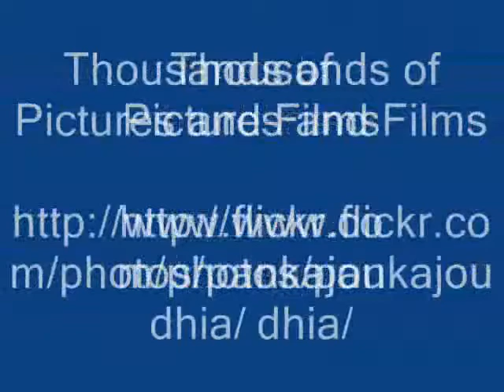Octonary Ingredients of Statice aegyptica Formulations: Pankaj Oudhia's Medicinal Plant Database